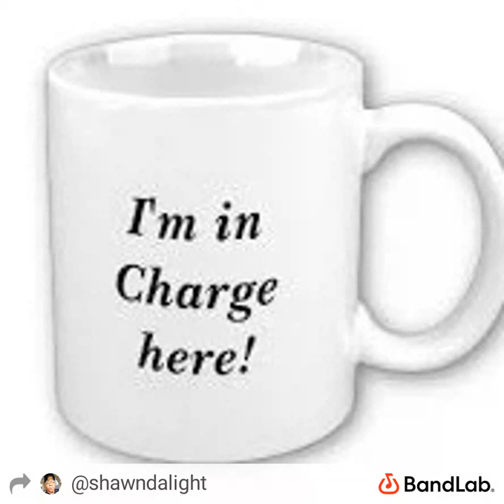Shawn Da Light 🌟 - In Charge by Shawn Da Light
I love you Jesus ‼️ Thuggin For God ‼️